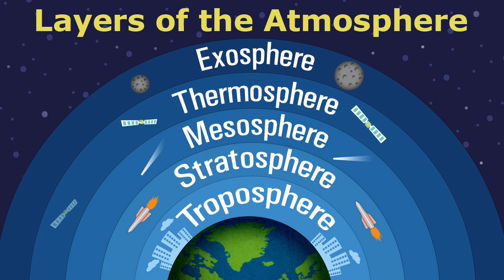Atmosphere-Science Rap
This video is about the atmosphere. (Read Description)

Lyrics:
All the layers of the atmosphere
They Keep the earth safe and clear

It all starts with the troposphere
All humans and plants in the world live here
The temperature decreases more as you get higher
If we didn’t live here the consequences would be dire
This is because the weather occurs here
And the sky only goes up to 10 kilometers
This is enough to contain ⅘ of all the gases though
Now we got to give credit to de bort yo
(google translate) leon phillipe teisserenc bort
If you hear it, you can tell his name is not short
Pressure and density drastically change with height
This layer works to keep us healthy with all it might
The troposphere comes from GreeK Tropos
 The troposphere was created like a billion years ago
It’s important to keep us alive
Without it, we might as well say goodbye!

Then next comes the Stratosphere
You can find 90% of the ozone layer here
The stratosphere is dry with very little water vapor
We’ll get into where planes fly a little later
Stratosphere originates from Latin stratus
Again, this layer is dry like a cactus
It is 0.1kPa and around 1 to 13 percent density
It says “ I’m the second layer so don’t mess with me”
So now we can get into where planes fly
Usually planes fly really really high
They usually fly at the top of the troposphere
But jets fly in the stratosphere
This layer goes up to 25 kilometers
The temperature gets hotter as you get higher
The stratosphere is essential to life
Cause its ozone blocks out UV, isn’t that nice?

Then next comes the mesosphere
This layer is so special ya it burns up meteors
The temperature in the mesosphere decreases with height
This is the third layer and i know i’m right
The layer originated from the greek mesos meaning middle
Plus this layer is not little
It goes up to 85 kilometers
As you go higher what decreases is the temperature
The air pressure is really low
0.005 kpa is the pressure that makes it so
Extremely low is what the density is
99.9 percent of the mass is below it
Very few gas molecules are in the mesosphere
Gas molecules? Nothing to see here.
There’s a high concentration of Iron and other metal atoms
Stick around and the layers ya we’ll tell you more about em

Keep the earth safe and clear

Then next comes the Thermosphere
It comes from thermo I’ll tell you the meaning of it here
It means temperature, heat, and hot
 It has very few molecules but high energy without a doubt (continued line)
The pressure and density is extremely lower than the troposphere
The height goes up to 195.6 kilometers
The temperature increases in this layer
Though if you go in it you will freeze even if you are prepared
In this layer the molecules are few
The aurora borealis is formed here too
Very few gases are found here just to inform you
This layer helps make space exploration possible
Trying to go out in this layer unprotected is implausible
The layers that were just listed were the four main ones
Stick around to hear a bonus one that is fun
And that is the exosphere, so wait till’ it comes!

Exosphere-

The exosphere is really high up
It starts at 500 kilometers, you heard that- yup!
Molecules overcome gravity here
And these molecules are from the atmosphere
Those molecules then escape into space
But now, they’re not in your face.
The word exo means external, outer, or outside
It’s very hard to see it, you need to open your eyes wide
The lower boundary has atmospheric pressure that is really low
Temperature and density vary across the region, did you know?
It’s near vacuum conditions make it ideal for satelites.
But it obviously wouldn’t be good for regular flights.
The air in the exosphere is very thin
There are also fewer particles, so there’s no exosphere inn.
And that wraps it up for the atmosphere my friend
It’s time that we’ve reached an end